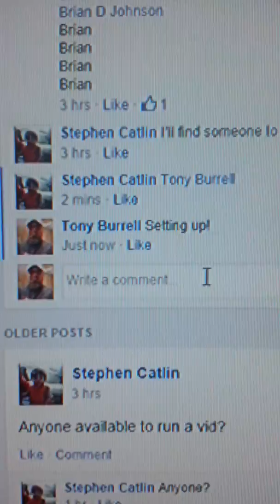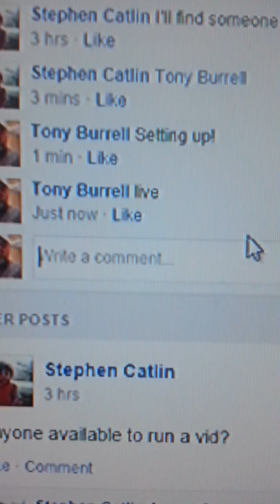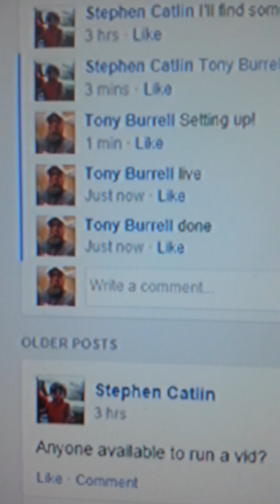Wil Myers 2013 finest jumbo relic auto RC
Wil Myers 2013 finest jumbo relic/auto RC /99
20@1 or 10@2, first chooses
101